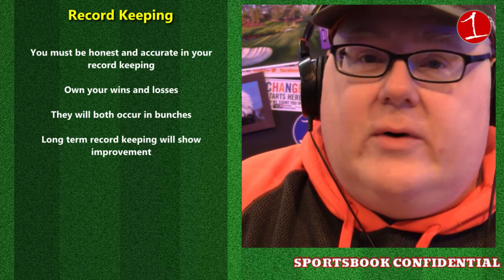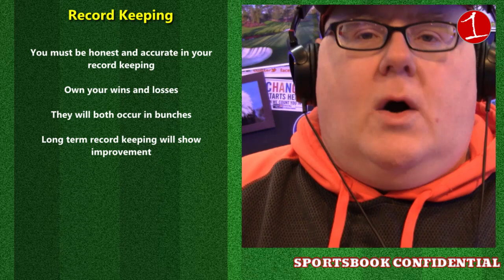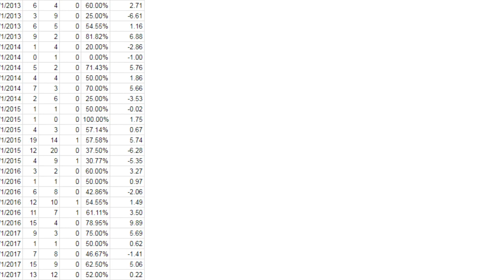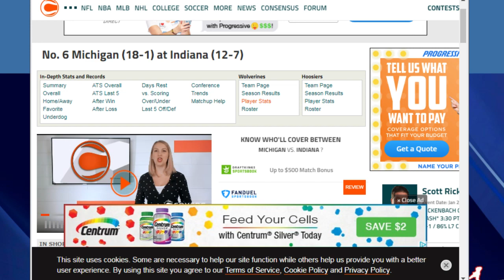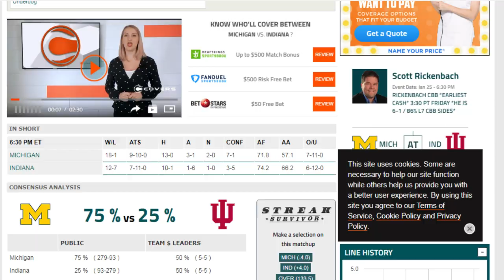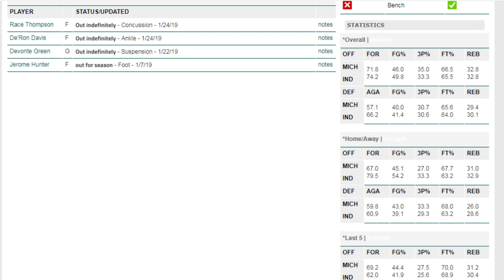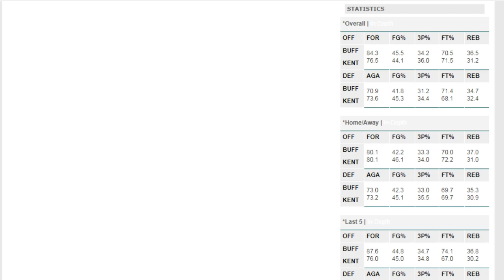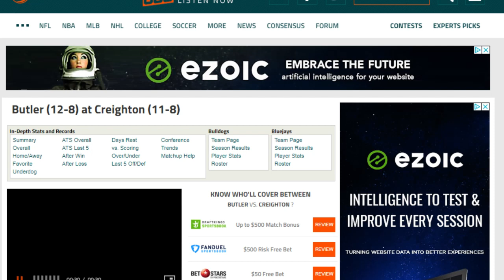Record Keeping, Sample Size & Live Handicapping .::. John Sullivan's Sportsbook Confidential 1/25/19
In this week's sportsbook lesson, John explains the need for accurate record keeping and discusses what sample size would be considered representative of success or failure. With the light sports schedule this weekend, John handicaps Friday night hoops.